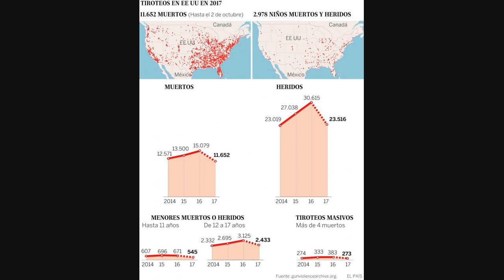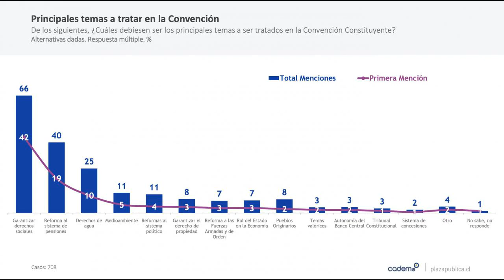Masacre En Texas: 8 Gráficos Que Explican La Cultura De Las Armas En Estados Unidos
El tiroteo en una escuela primaria de Uvalde, Texas, ha reabierto el debate sobre el control de las armas en Estados Unidos.